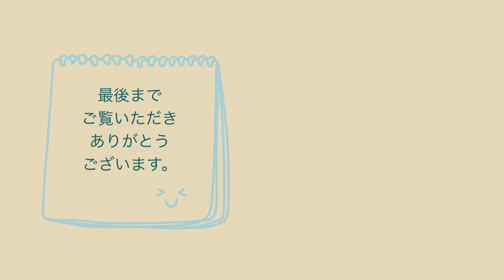フェイクグリーンの作り方【④ウッドプランターのハンギングプランツ】/3分で編めるプラントハンガー＃フェイクグリーン#diy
今回はウッドプランター2個セットのハンギングプランツの作り方をご紹介します。
3分で作れる簡単なマクラメ・プラントハンガーや、フェイクグリーン、高さの違う花材を使う時のコツを初心者の方にもわかりやすく紹介していますので、ぜひご覧くださいね。

8年前からネットショップのminneとcreemaでハンギングプランツやフェイクグリーンを販売しています。

人気商品のフェイクグリーン作り方や、簡単に作れる100円ショップのフラワーアレンジ、季節のフラワーアレンジの作り方をご紹介します。

ご家庭で簡単に作れるようにわかりやすく説明していますので、動画を参考にして、手に入る材料で一緒に作ってみて下さいね。

材料は東京堂とアンナサッカで購入しています。
ネットショップもありますので載せておきますね。

フェイクグリーンの作り方のポイントをまとめました。ぜひご覧くださいね。

0:00  はじめに
0:12  麻紐を測る
2:35  ワイヤリングする
3:51  ローズマリーを挿す
4:15  ボックスウッドを挿す
5:30  プラントハンガーにセットする
5:43  材料